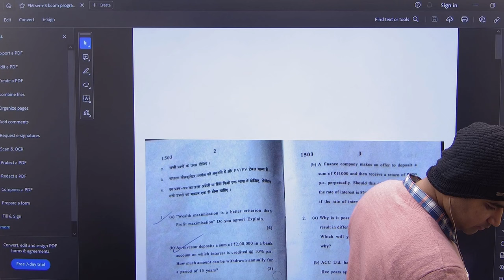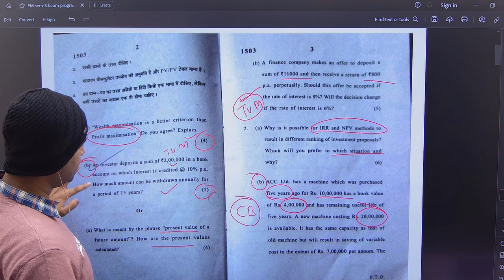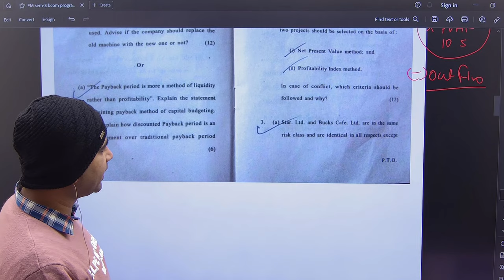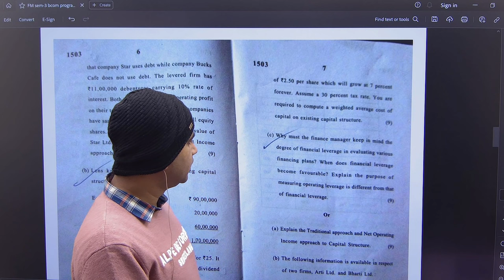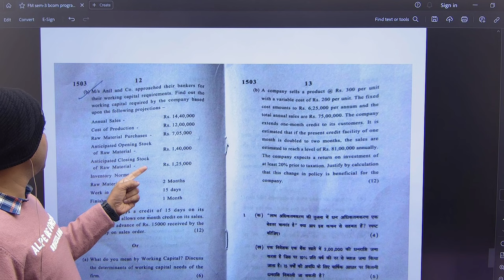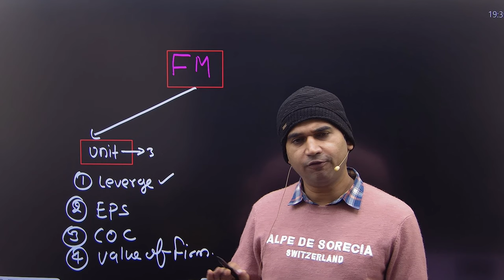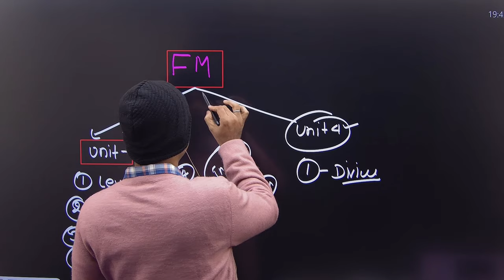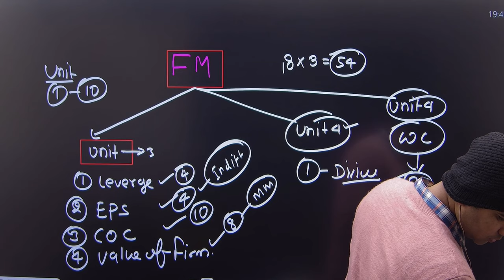पेपर कैसा आया ||financial management ||study plan || b.com prog ||fm paper ||studt plan